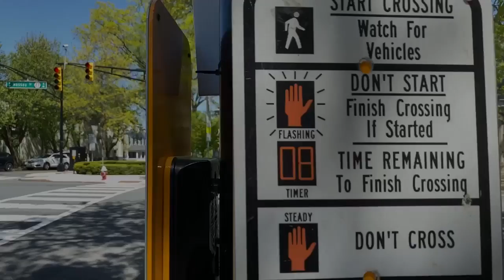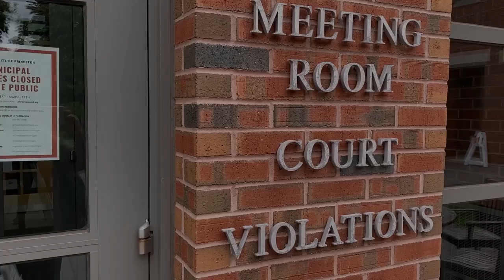Municipal Court Virtual Sessions May 29 2020